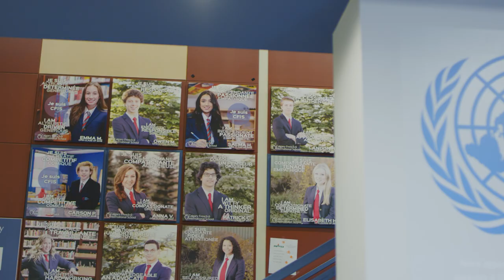Calgary French & International School - Early Childhood Education Division Virtual Open House Tour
The early childhood program at CFIS fosters students’ growth across all areas of early development and learning, keeping French language acquisition at the core of all they do. Carefully planned learning experiences target children’s individual needs and interests, in the areas of language development, social-emotional competence, early literacy, early numeracy, scientific exploration, gross and fine motor skills, health and well-being, and artistic appreciation and expression.